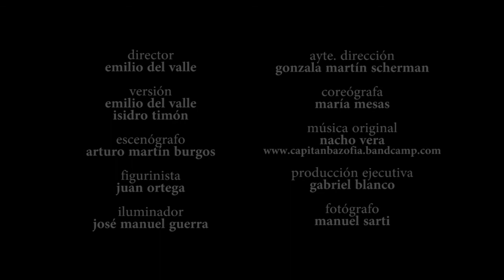Medida por Medida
Obra completa
[in]constantes teatro y Factoría Teatro
2017

Sexo, muerte, poder y corrupción. Con estos ingredientes Shakespeare construye esta comedia "impura", esta pieza de difícil clasificación en términos de género dramático, que no es del todo comedia, que no es del todo drama, y que lo que sí que parece ser es una dramaturgia extraordinariamente personal del poeta inglés, probablemente la más personal, es decir, la más comprometida con su tiempo y su pensamiento.

Shakespeare, como Sófocles, Calderón, o Durrematt, alcanzaron la virtud de contar historias desde los claroscuros del ser humano, sin perder de vista las historias en sí. Por eso son clásicos. Por eso es Medida por medida una pieza extraordinaria y extraordinariamente actual.